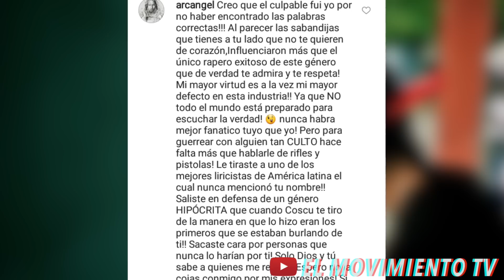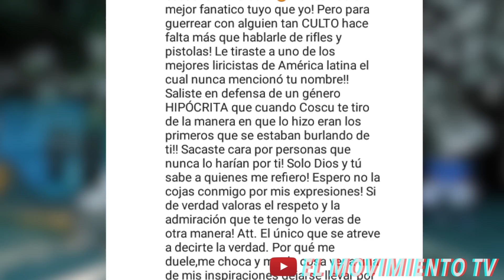Arcangel se siente culpable con Tempo | Residente se sigue vacilando todo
Contacto ☎:
✖ What'sApp: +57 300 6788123 (Solo negocios)